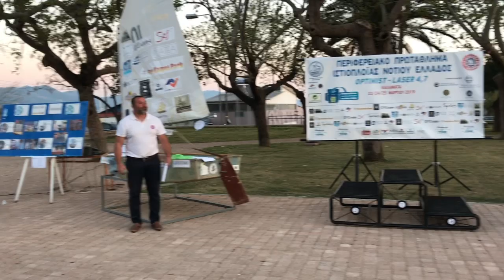25 Μαρτίου 2019